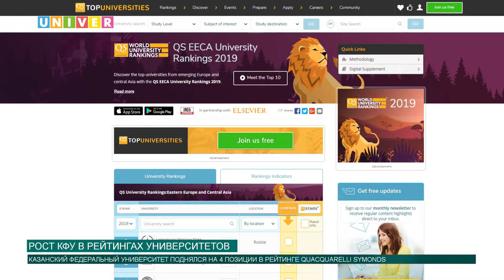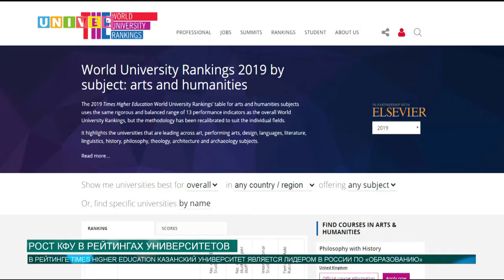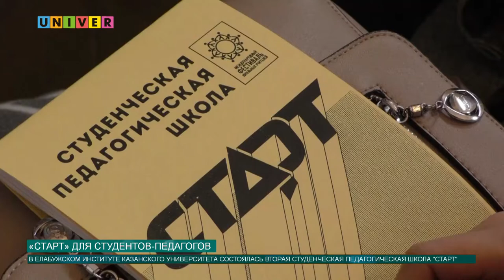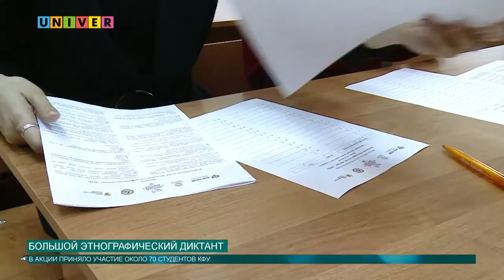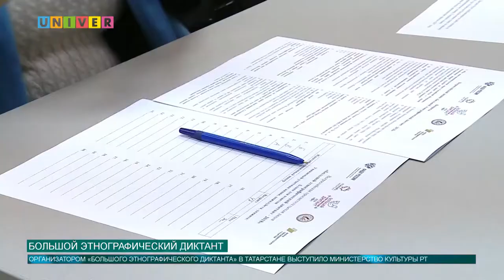Новости КФУ от 02.11.2018